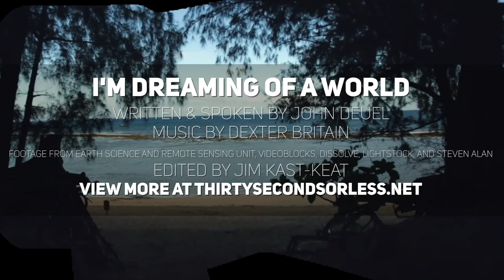I'm Dreaming Of A World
Spoken & Written by John Deuel
Footage from Earth Science and Remote Sensing Unit, VideoBlocks, Dissolve, Lightstock, and Steven Alan